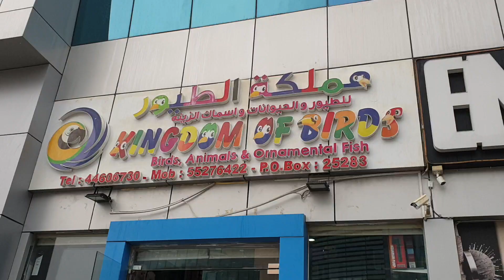Birthday Celebration - Narah Marie @ Seven - The Arnante Fam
Hello everyone!!! We celebrated her 7th month birthday and we hope you enjoy watching.